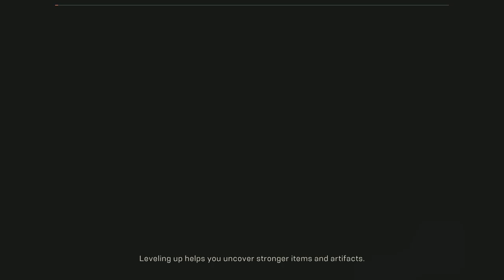Who is the Monitor? (Anthem Playthrough Part 6)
We really start getting into the story in this episode. The longest story mission so far, probably setting up our main villain!

MUSIC

Dropgun - Fire Blazing
Dropgun - Somebody